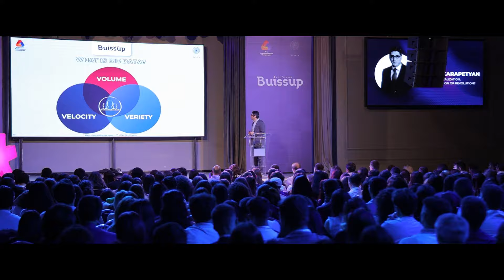Buissup Conference 2022 | Business: Next Station 🚝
Ավելի քան 1000 մասնակից, 7 խոսնակ, նոր գիտելիքներ ու բացահայտումներ բիզնեսում կիրառվող ինովացիոն տեխնոլոգիաների և ապագա մասնագիտությունների մասին 🤗

Buissup Conference-ը համախմբեց հավես ու խնդաշատ երիտասարդների, ովքեր իրենց տարբերվող հարցերի, դրական էներգետիկայի ու կարծիքների շնորհիվ լիարժեք դարձրեցին այն 🔥

Կոնֆերանսի խոսնակներին ու նրանց ներկայացրած թեմաներին ծանոթացեք ստորև՝

▪️ Ռեմ Դարբինյան՝ «Ինչպե՞ս է արհեստական բանականությունը փոխում բիզնեսը»
▪️ Էդգար Կարապետյան՝ «Բիզնեսի թվայնացում. տրանսֆորմացիա թե՞ հեղափոխություն»
▪️ Տիգրան Սիմոնյան՝ «Արհեստական բանականության և մեքենայական ուսուցման, տվյալների վերլուծության և գործընթացների ռոբոտացման ազդեցությունը ժամանակակից բիզնեսի վրա»
▪️ Արամ Փախչանյան՝ «Ապագայի մասնագիտություններ․ միտումներ, որոնք արժանի են մեր ուշադրությանը»
▪️ Կոմիտաս Ստեփանյան՝ «Կիբերանվտանգության կարևորությունը բիզնես միջավայրում»
▪️ Համլետ Աատրյան՝ «Գիտական ֆանտաստիկա թե՞ փաստ․ արդյո՞ք մետավերսը մեր ապագան է»
▪️ Դավիթ Յան՝ «Արդյո՞ք ռոբոտները կդառնան մարդու ընտանիքի անդամ»

Անցկացման վայրը՝ Prime Hall
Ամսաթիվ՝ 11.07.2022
Более 1000 участников, 7 спикеров, новые знания и открытия об инновационных технологиях, используемых в бизнесе и будущих профессиях 🔥

Конференция Buissup собрала восторженных молодых людей, которые сделали ее насыщенной благодаря своим разным вопросам, позитивной энергии и мнениям 🤗

Ознакомьтесь со спикерами конференции и их темами ниже:
▪️ Эдгар Карапетян – "Цифровизация бизнеса: трансформация или революция?"
▪️ Рем Дарбинян - "Как искусственный интеллект меняет бизнес?"
▪️ Тигран Симонян – "Влияние искусственного интеллекта, машинное обучения, анализа данных и робототехники процессов на современный бизнес"
▪️ Арам Пахчанян – "Профессии будущего: тенденции, которые заслуживают нашего внимания"
▪️ Комитас Степанян – "Важность кибербезопасности в бизнес-среде"
▪️ Гамлет Асатрян – "Научная фантастика или факт: является ли метаверс нашим будущим?"
▪️ Давид Ян – "Станут ли роботы частью человеческой семьи?"

Локация՝ Prime Hall
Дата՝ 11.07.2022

Հետևեք մեր սոց. ցանցերին/Следите за нашими соц.сетями։